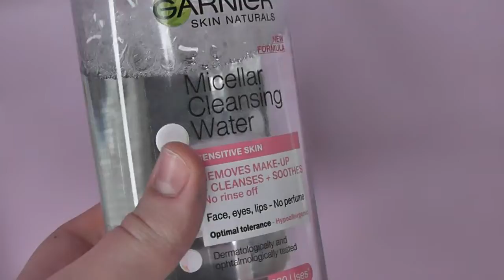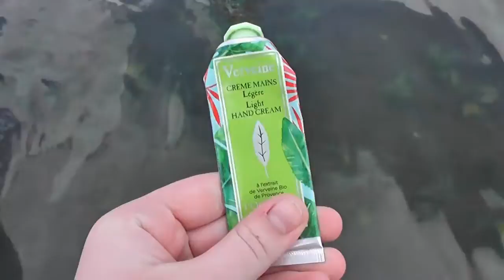Svarbūs patarimai vasarai ir ne tik! 🏖🌴🏝☀☀☀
Sveiki visi,
Šiandien noriu su jumis pasidalinti savo žiniomis apie odos priežiura ir ko jei reikia vasarą. Tikiuosi video jums patiko ir padėjo! ☀🏝🌴✨